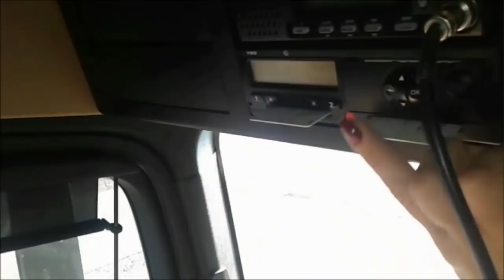Obrigada pelos 10 mil inscritos- video n° 126